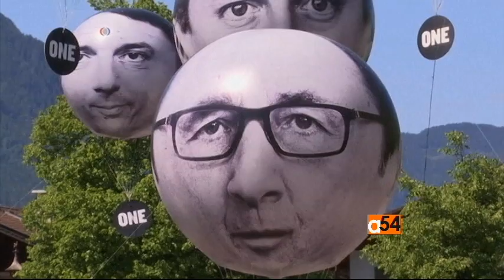G7 Summit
In Germany, G7 leaders met with heads of state and government of African countries in Bavaria on Monday in an attempt to support African leaders countries in their reform efforts. For some perspective on the significance of talk to African nations, VOA’s Vincent Makori talks via Skype to Barrack Muluka, analyst on African issues. Later, we get are report from VOA’s White House correspondent Luis Ramirez, who is traveling with the president.